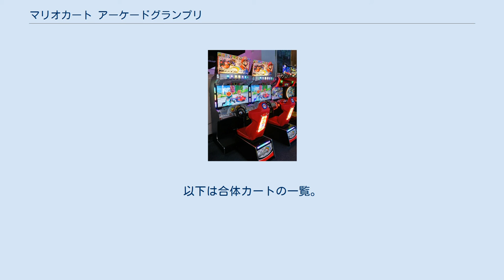マリオカート アーケードグランプリ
マリオシリーズ 」 マリオカートシリーズ 」 マリオカート アーケードグランプリ 『マリオカート アーケードグランプリ』（MARIO KART ARCADE GP）は任天堂が発売したマリオカートシリーズのアーケードゲーム版である。
バンダイナムコゲームス（旧ナムコ - 2006年3月30日まで）が開発。
2005年12月中旬から稼働開始。
続編にあたる『マリオカート アーケードグランプリ2』は約1年3ヶ月後の2007年3月中旬から稼働開始。
2013年7月25日には約6年4ヶ月振りの完全新作『マリオカート アーケードグランプリDX』が稼働開始。
 アーケード版ではマリオサーキット、レインボーロードに相当するコースが存在しない作品がある。
クッパキャッスルのみ全て存在する。
 本作と次作にはマリオサーキットに相当するコースが存在しない。
 アップデートで追加されたものを除き、過去作のコースのリメイクとなっている。
過去作のワリオカップ、パックマンカップ、レインボーカップに相当するコースは存在しない。
 家庭用のマリオカートには登場しないアイテムが多数存在する。
ここではその内の一部を紹介する。
また、ここでのアイテム名後の（）にはアイテムタイプが記される。
また、○のついたアイテムは、家庭用にも全く同じものが登場するもの。
 『マリオカート ダブルダッシュ!!』におけるスペシャルアイテムと同類のアイテムで、『1』ではカップで優勝すること、『2』ではマリオコインを集めることで入手できる。
『DX』では廃止され、一部は通常アイテムとしてタマゴスロットで入手可能。
 『アーケードグランプリDX』の「ふたりで協力モード」プレイ時にのみ登場するアイテム。
1人が運転、1人が攻撃を担当し、それぞれの合体カートごとに放てるアイテムを発射して攻撃することができる。
また、使用中に専用のBGMが流れる。
なお、このアイテムは使った側が攻撃を担当する。
タッグメダルを一定数集めることにより合体カートがパワーアップしていく。
なお、新しい合体カートを手に入れるとそれまでのタッグメダルはリセットされる。
 また第2回アップデートにより合体カートに体力ゲージがつくようになった。
攻撃を受けるとゲージが減り、空になると強制的に合体が解除されてしまう。
 合体カートは現在6号まであり、6号に到達するにはタッグメダルを合計380枚集めなければいけない。
以下は合体カートの一覧。